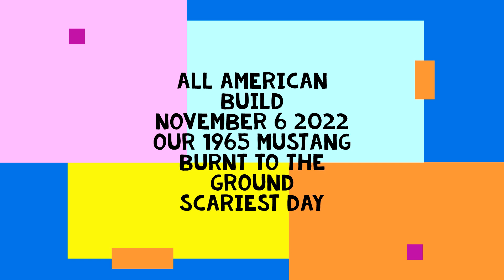1965 Mustang burnt down